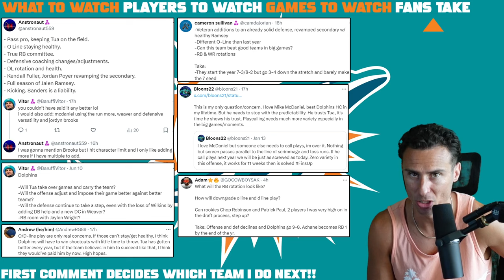Dolphins Keep Getting BETTER (NFL Preview)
Miami Dolphins Preview: Top 3 Things to Watch. Key Players & Games. Imagine if Tua Tagovailoa Steps Up AGAIN!!

0:00 Dolphins Storylines
11:15 Players
16:26 Games
17:39 Fans Takes